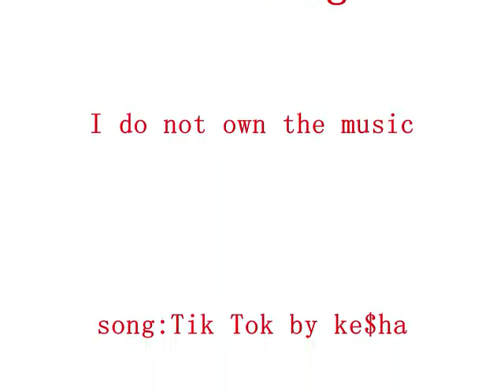Funny look alikes